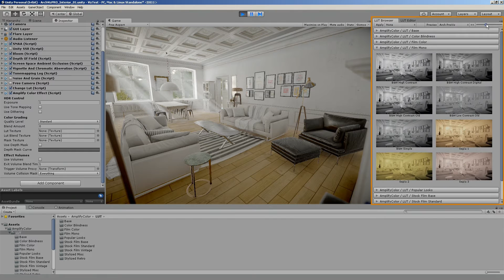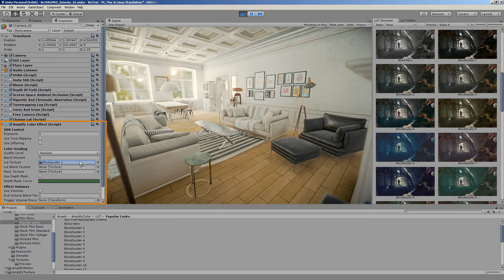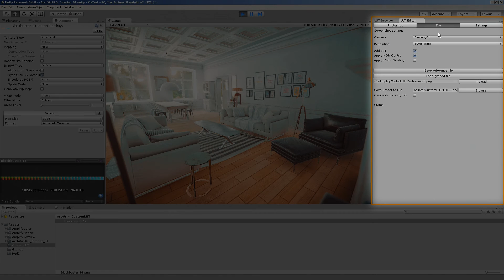LUT Browser In-depth Overview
** Requires Amplify Color 1.5 or higher! **

The LUT Browser is included in the Amplify LUT Pack currently available in the Unity Asset Store. If you have not already we definitely recommend checking it out.